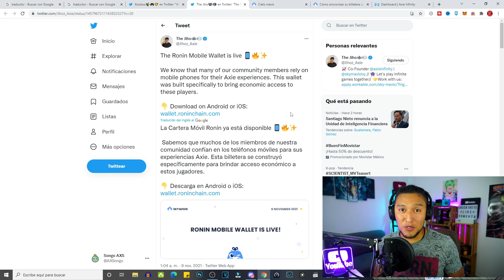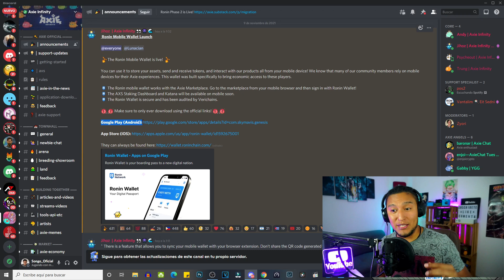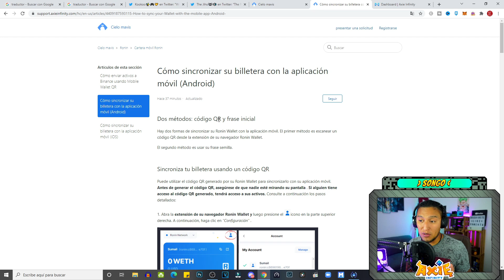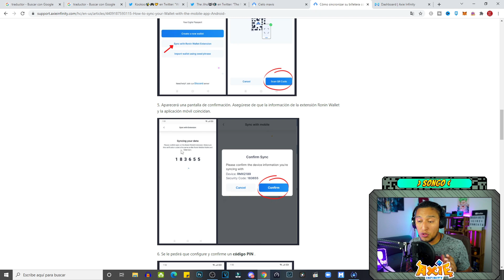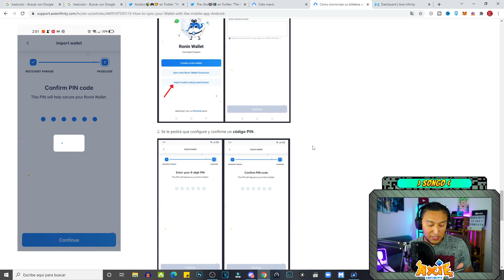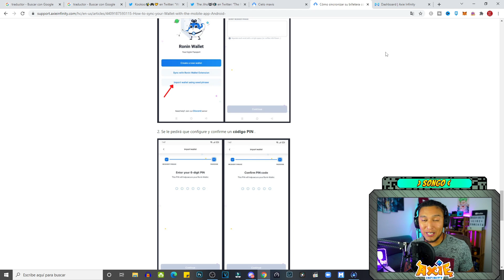🔴 Como INSTALAR RONIN WALLET en ANDROID & IOS | APP OFICIAL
¡ULTIMA HORA! Lanzamiento OFICIAL de RONIN WALLET para ANDROID & IOS | Como se INSTALA y VINCULA?